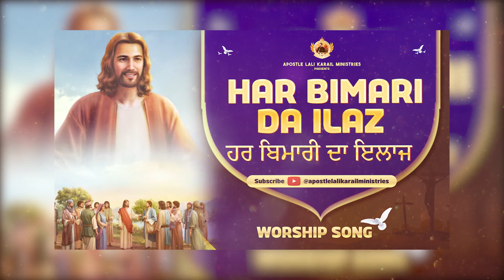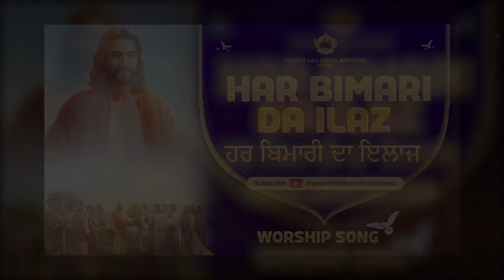HAR BIMARI DA ILAZ || ਹਰ ਬਿਮਾਰੀ ਦਾ ਇਲਾਜ || MASIH SONG || Apostle Lali Karail Ministries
Address:
Vill :- Dodwan, Behrampur road,  Near Govt. Polytechnical College,
Dinanagar (Gurdaspur)

Timing :-  Every Sunday 10:00 am To 2:00 pm